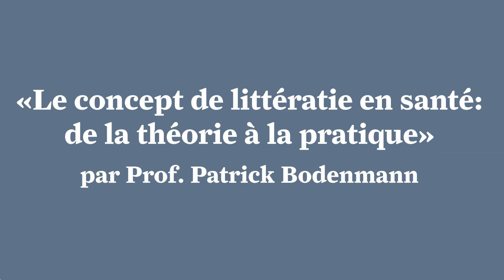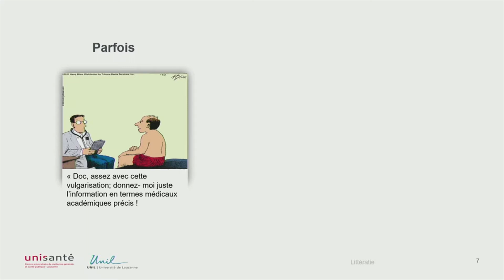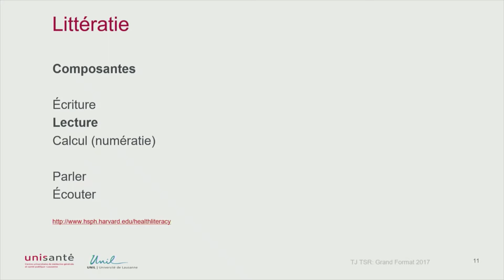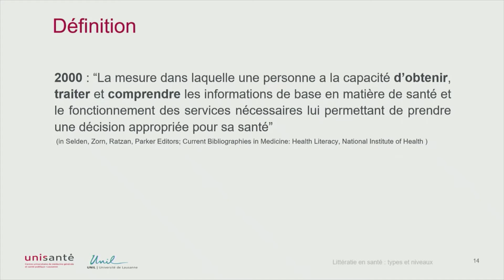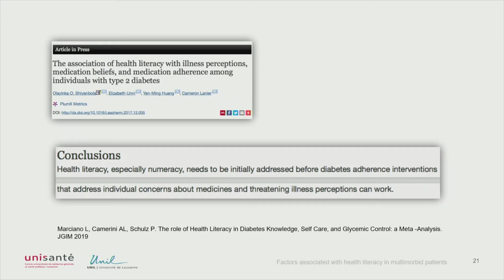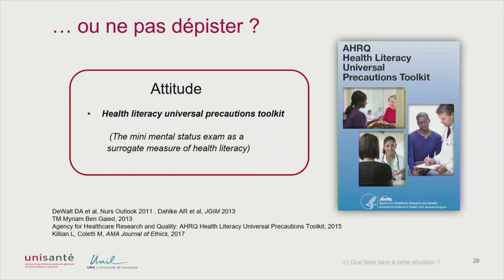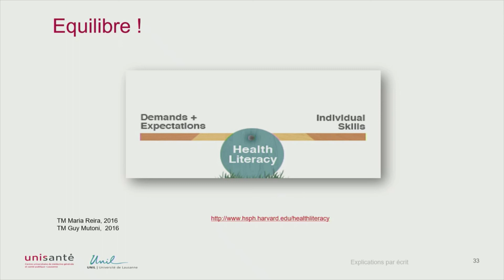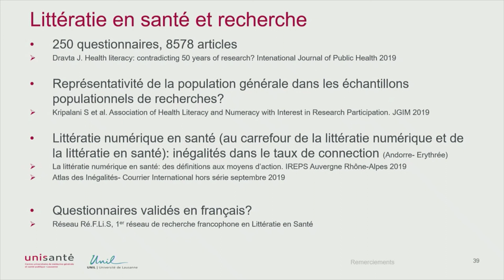Prof. Patrick Bodenmann à l'Institut et Haute Ecole de la Santé La Source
Conférence «Le concept de littératie en santé: de la théorie à la pratique» par Prof. Patrick Bodenmann (Unisanté).

A la journée scientifique sur la thématique de la littératie en santé du 23 septembre 2019, organisée par Unisanté et l'Institut et Haute Ecole de la Santé La Source.